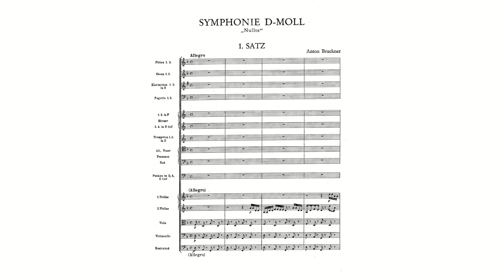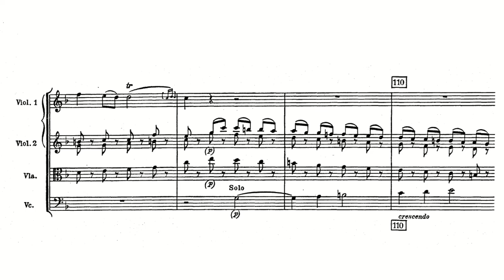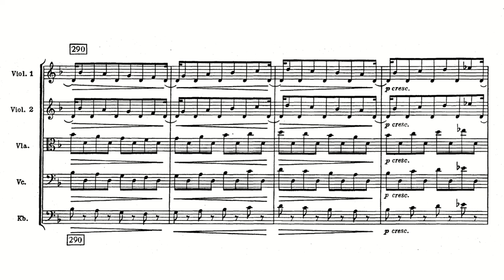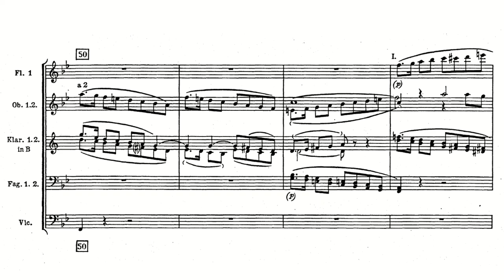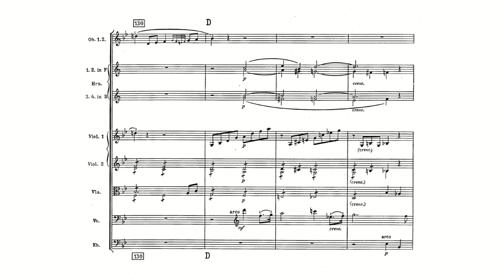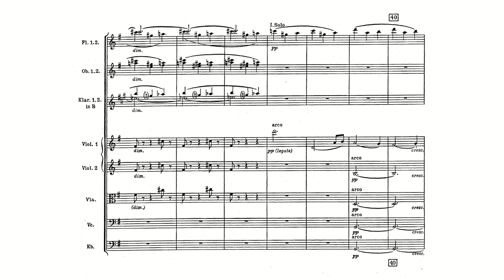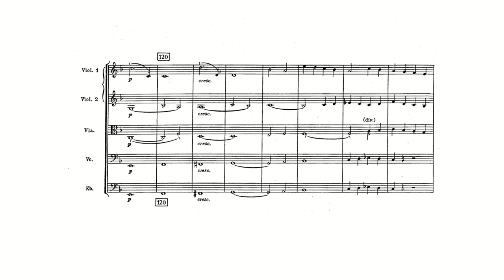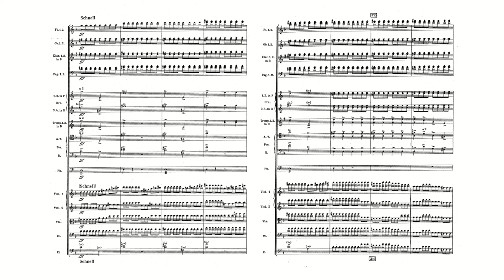Bruckner: Symphony No. 0 in D minor 'Nullte', WAB 100 (with Score)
Anton Bruckner:
Symphony in D minor 'Nullte' (Symphony No. 0), WAB 100 (with Score)
Composed: 1869
Conductor: Eliahu Inbal
Orchestra: Frankfurt Radio Symphony (hr-Sinfonieorchester)

00:00 1. Allegro (D minor)
15:11 2. Andante (B-flat major)
28:03 3. Scherzo: Presto — Trio: Langsamer und ruhiger (D minor — G major)
34:18 4. Moderato - Allegro vivace (D minor)

The Symphony in D minor, WAB 100, was composed by Anton Bruckner in 1869 between Symphony No. 1 (1866) and Symphony No. 2 (1872). In 1895 Bruckner declared that this symphony "gilt nicht" (does not count) and he did not assign a number to it. The work was published and premiered in 1924.

Bruckner composed this symphony from 24 January to 12 September 1869. It was initially designated Symphony No. 2, while the C minor symphony of 1872 was called Symphony No. 3.

According to the conductor Georg Tintner, "How an off-hand remark, when directed at a person lacking any self-confidence, can have such catastrophic consequences! Bruckner, who all his life thought that able musicians (especially those in authority) knew better than he did, was devastated when Otto Dessoff (then the conductor of the Vienna Philharmonic Orchestra) asked him about the first movement: "But where is the main theme?"

In 1895, when Bruckner reviewed his symphonies in order to have them published, he declared that this symphony "does not count" ("gilt nicht"). He wrote on the front page "annullirt" ("nullified") and replaced the original "Nr. 2" with the symbol "∅".

The symbol "∅" was later interpreted as the numeral zero and the symphony got the nickname Die Nullte ("No. 0"). In the words of David Griegel, "Like many other composers, I believe Bruckner was merely being too self-critical, and the unnumbered symphonies are also works worthy of our enjoyment".

Because of the designation Die Nullte, the biographers Göllerich and Auer felt it was composed before Symphony No. 1. Contrary to this assumption, the autograph score is dated 24 January to 12 September 1869, and no earlier sketch or single folio of this work has been retrieved. The work, which is sometimes referred to as "Symphony in D minor, opus posthumous", but in English is most often called "Symphony No. 0", premiered in Klosterneuburg on 12 October 1924.